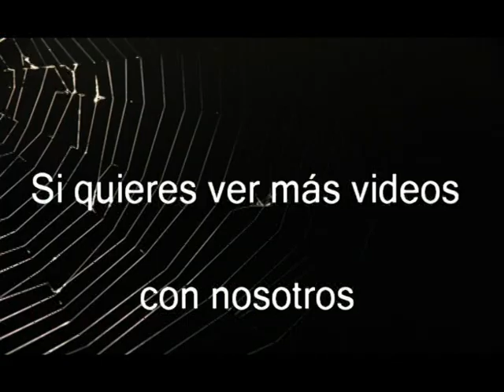*Parque Natural El Hondo* (Elche) 26-12-2021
Parque Natural, ubicado en plena Vega Baja. Humedal con observatorio de aves y pasarelas con observatorio desde donde observar a las aves sin ser molestadas. Se puede hacer también a bicicleta.